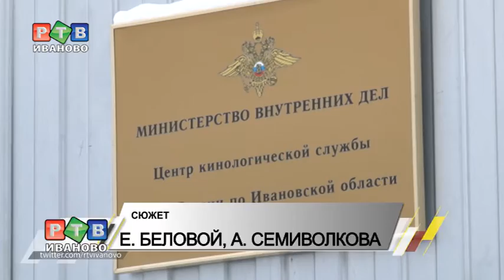Знакомство с лающими детективами